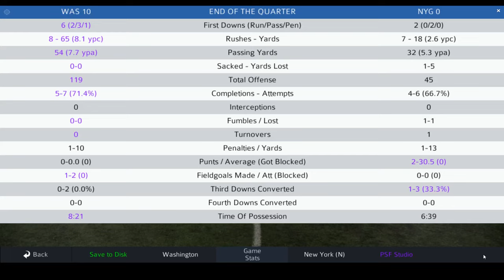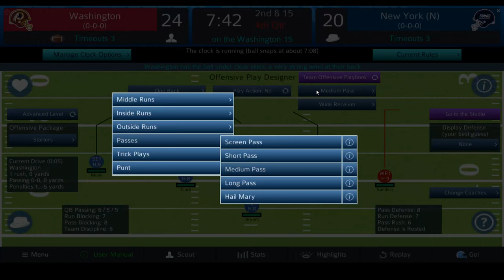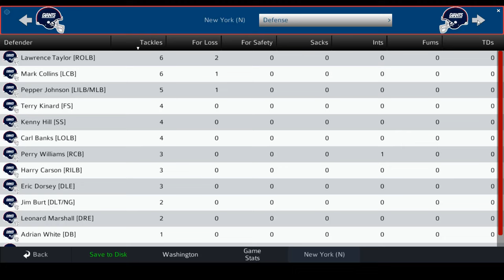1988 NFL Replay WK 1: Washington/Giants